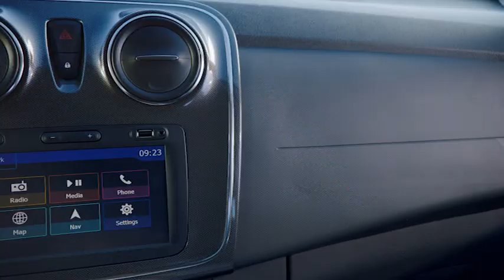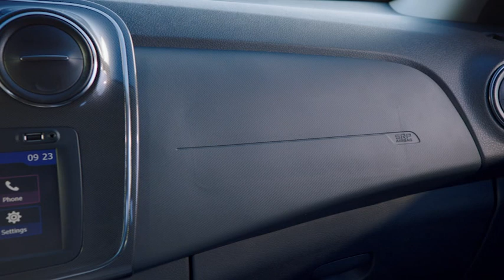2017 Dacia Logan MCV Stepway video debut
With its rugged good looks, eye-catching features and generous specification, the new Logan MCV Stepway is clearly a member of the Stepway family.

For easier ingress, its ground clearance has been increased to 174mm – 50mm more than that of the Logan MCV, while its high-up driving position ensures outstanding visibility.